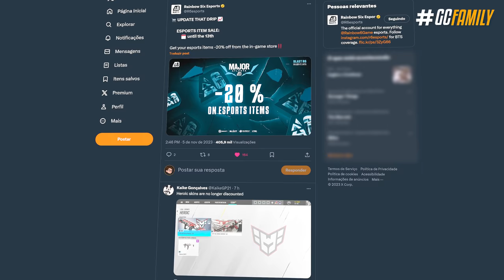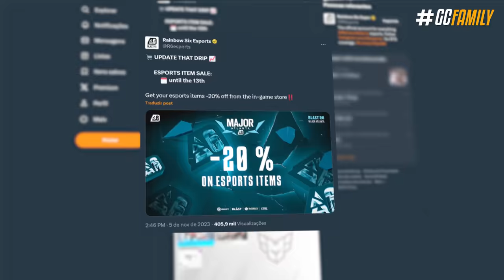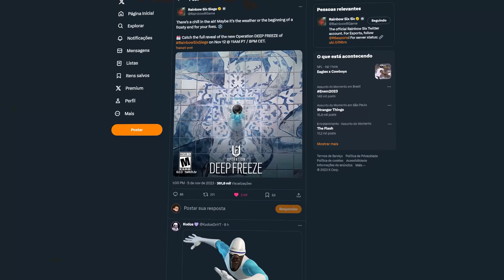MAIS ESCUDÕES, NOVO GADGET DE GELO & FRAGS RETRABALHADAS! - Rainbow Six: Siege Deep Freeze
E esse último final de semana deu o que falar viu? Além de partidas com resultados surpreendentes no major, a Ubisoft divulgou uma série de teasers e detalhes inéditos da nova temporada, incluindo mais operadores com escudos no ataque, as granadas voltando ao kit dos operadores, a primeira imagem do gadget do novo defensor português, novo mapa e muito mais.

► Capítulos
00:00 Introdução
00:43 1. Skins de time com desconto
01:16 2. Novos balanceamentos
04:56 3. Detalhes do novo defensor
06:46 Fechamento